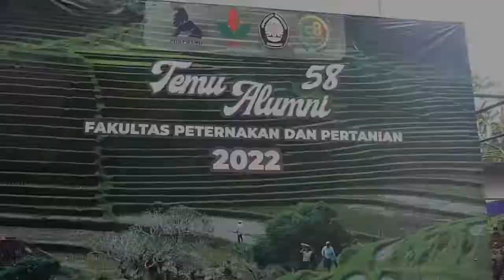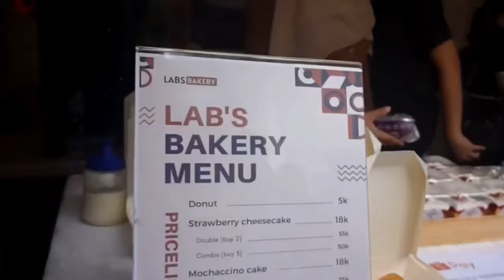Kemeriahan Temu Alumni FPP Undip ke-58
Ini gambaran kemeriahan acara Dies Natalis FPP ke-58, yang dihadiri oleh seribu lebih alumni dari berbagai angkatan. Mantap, semua bahagia dan sukses.